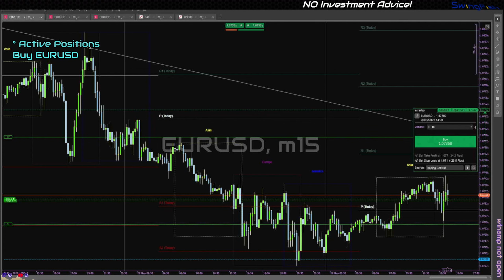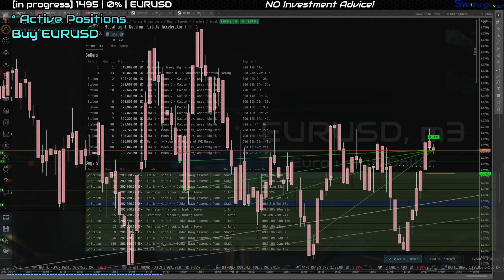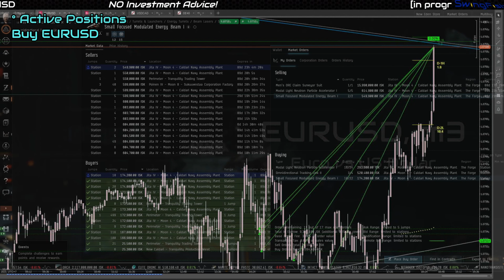Daytrading Timeleapse | 1495 | +0.296% | EURUSD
Recorded Tradingforex daytrading for about 5 hours in 2 ish minutes
plus some EveOnline gameplay

Trading Forex is not easy money all day, mostly it's waiting for the opportunity to present itself, this live stream is meant to show this, and how trading in reality is.

Sorry, there is no Holy Grail here, just the Truth.

This video is part of our Community, Build to stand together against the typical Trading myths, removing the Conflict of Interest, no BS, and most importantly everything is Free of charge forever.